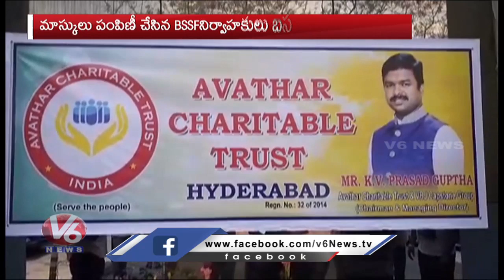Public donates Essential Needs to Poor During lockdown | V6 Telugu News